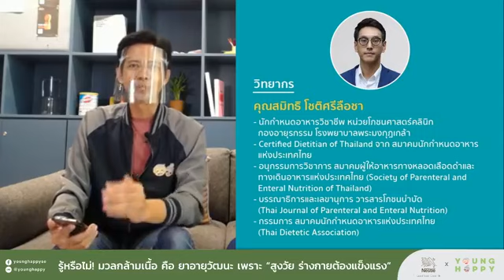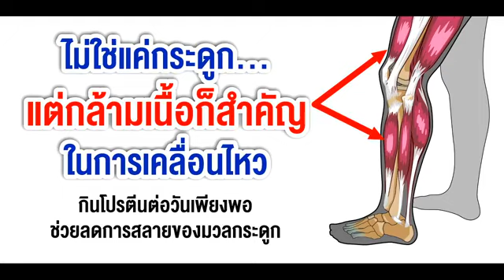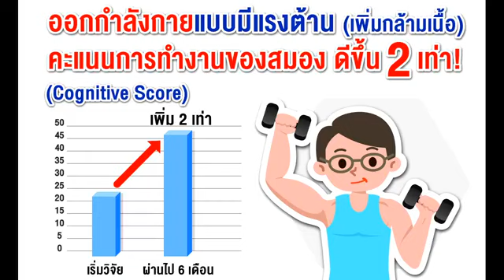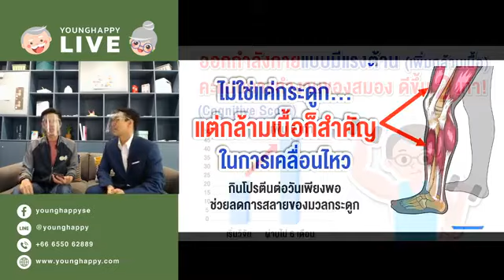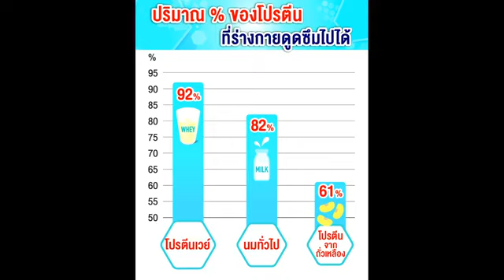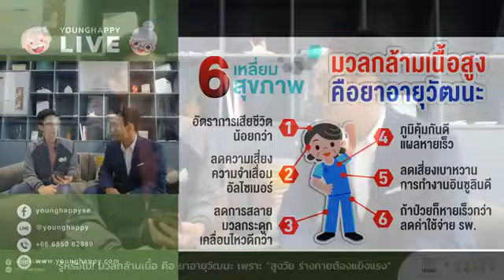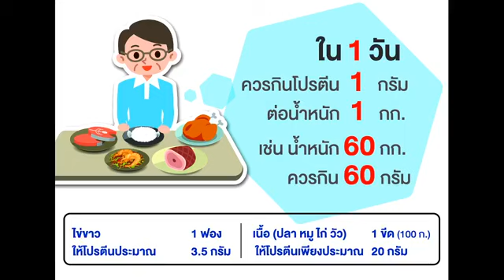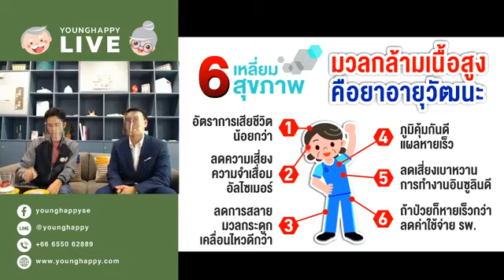รู้หรือไม่! มวลกล้ามเนื้อ คือ ยาอายุวัฒนะ เพราะ “สูงวัย ร่างกายต้องแข็งแรง”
ชวนเหล่าวัยเก๋าทุกท่านมาดูแลสุขภาพของตนเองให้แข็งแรง อายุยืนยาวไปพร้อม ๆ กัน
มีผลการวิจัยออกมาแล้วว่า มวลกล้ามเนื้อในร่างกายของมนุษย์ หากมีการดูแลและหมั่นออกกำลังกาย จะช่วยให้ร่างกายแข็งแรง ยิ่งร่างกายมีมวลกล้ามเนื้อสูง อัตราการเสียชีวิตนั้นจะน้อยกว่า ผู้ที่มีมวลกล้ามเนื้อต่ำ ยิ่งสูงวัยด้วยแล้ว ต้องหมั่นเอาใจใส่ร่างกายของตนเองเป็นพิเศษ การเสริมสร้างมวลกล้ามเนื้อด้วยโปรตีน จึงเป็นตัวช่วยให้มวลกล้ามเนื้อในร่างกายเพิ่มสูงขึ้น ห่างไกลอัลไซเมอร์ แถมยังช่วยให้ภูมิคุ้มกันดีขึ้นอีกด้วย ฉะนั้น การทานโปรตีนที่เพียงพอในแต่ละวัน มีส่วนช่วยให้มวลร่างกายของพี่ ๆ แข็งแรงและอายุยืนยาว
พบกับผู้เชี่ยวชาญด้านโภชนศาสตร์ คุณ สมิทธิ โชติศรีลือชา ที่จะมาให้คำแนะนำการทานโปรตีนที่ดีต่อสุขภาพ ทานอย่างไรให้เพียงพอต่อการสร้างมวลกล้ามเนื้อที่สูงขึ้น และเหมาะสมกับร่างกายของตนเอง
คุณสมิทธิ โชติศรีลือชา
– นักกำหนดอาหารวิชาชีพ หน่วยโภชนศาสตร์คลินิก กองอายุรกรรม โรงพยาบาลพระมงกุฎเกล้า
– Certified Dietitian of Thailand จาก สมาคมนักกำหนดอาหารแห่งประเทศไทย
– อนุกรรมการวิชาการ สมาคมผู้ให้อาหารทางหลอดเลือดดำและทางเดินอาหารแห่งประเทศไทย (Society of Parenteral and Enteral Nutrition of Thailand)
– บรรณาธิการและเลขานุการ วารสารโภชนบำบัด (Thai Journal of Parenteral and Enteral Nutrition)
– กรรมการ สมาคมนักกำหนดอาหารแห่งประเทศไทย (Thai Dietetic Association)